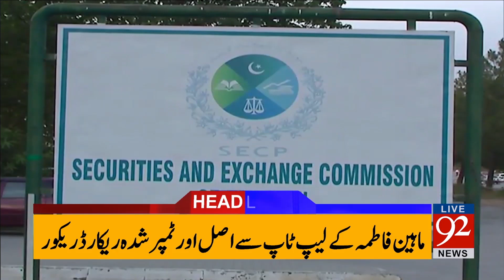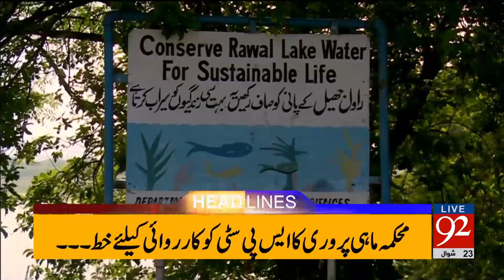92 News Headlines 06:00 PM - 18 July 2017 - 92NewsHDPlus